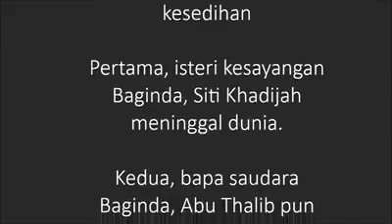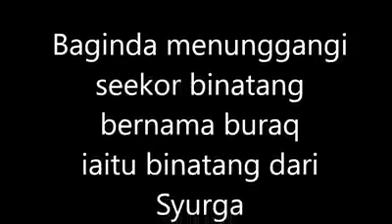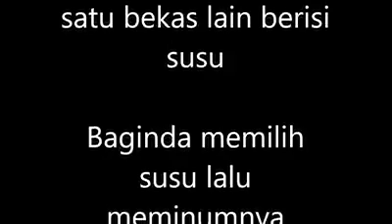Peristiwa Isra' wal Mi'raj